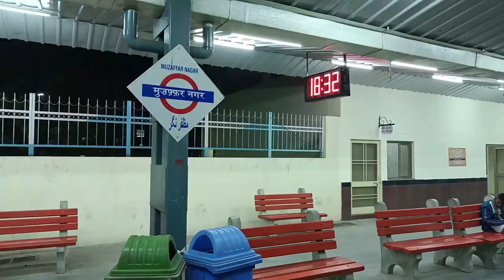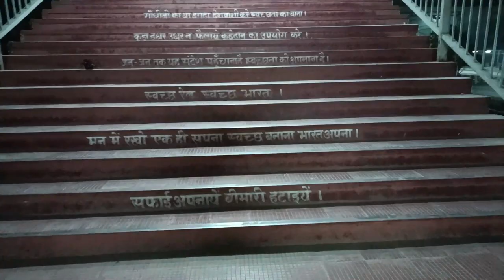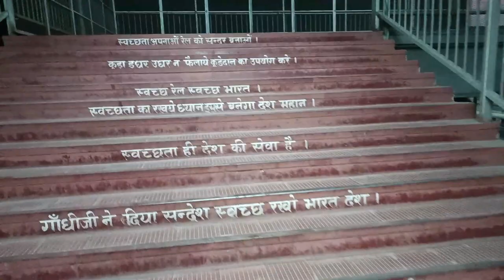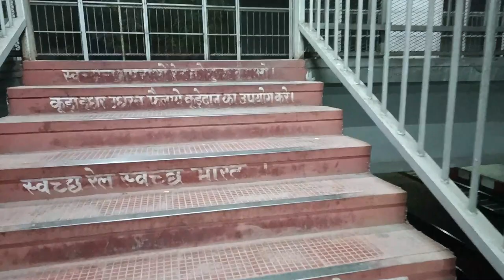Muzaffarnagar Railway Station | मुजफ्फरनगर रेलवे स्टेशन | Full Information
Hello everyone,

We have explored Muzaffarnagar railway station.
This is a station on the Northern Railway network. It comes under the Delhi Division of Northern Railway. And provide connectivity to major cities of India mainly Delhi, Chennai, Mumbai, Lucknow, etc. It is an important station on the New Delhi–Dehradun line. It is almost in the mid of the entire route. It also lies on the main route of the Northern freight corridor. Almost all the freight of Uttrakhand passes through here.

Source: Wikipedia

I have made some other videos about stations comes under Northern Railway please watch and support them.